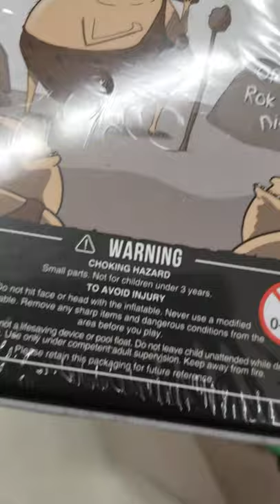Poetry for Neanderthals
Rogue One A Star Wars Story 2016 Jyn Erso Cassian Andor K-2S0 Chirrut Galen Darth Vader Krennic Tarkin